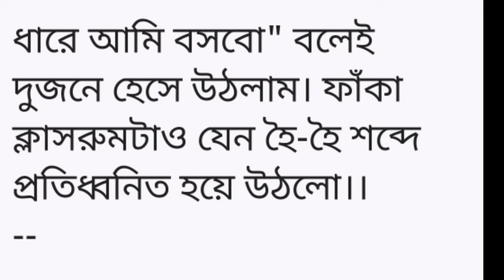চোখে জল এসে গেল গল্প পড়তে ।। দশ বছর পর যখন দুজনে পুরানো ক্লাস রুমে।। Bangla new golpo story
bangla golpo story